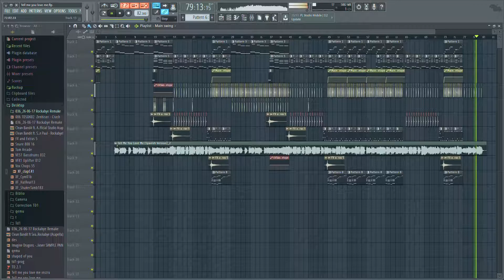Tell me you love me cover